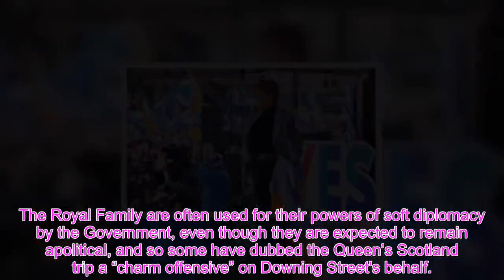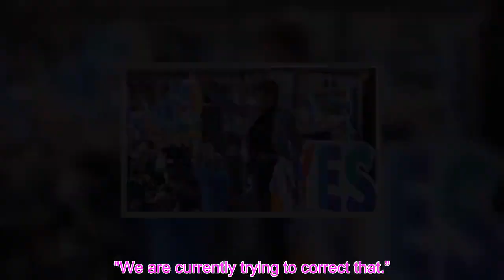Nicola Sturgeon undermined in P@lace error when introducing FM to Queen for pivotal visit